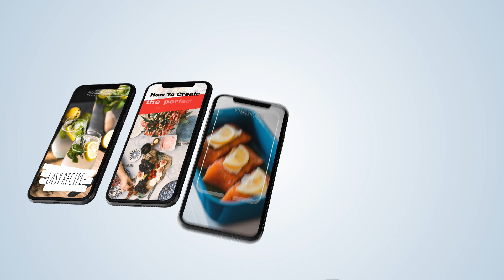Template After Effects: 50 Instagram Stories 🔝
Un nuovo template per After Effects: 50 Instagram Stories!

Il template è compatibile con la versione CC2019, CC2018 e CC2017.

- Risoluzione 1080x1920 a 25 fps
- Nessun plugin esterno
- Render veloci

In questo template troverai 50 animazioni differenti per 10 categorie:

- Cibo/Alimentazione;
- Viaggi;
- Fashion;
- Educazione/Formazione;
- Makeup/Cura/Salute;
- Informatica;
- Sport;
- Giochi;
- Business.

Ogni storia può essere modificata nei colori, nei testi, inserire la tua immagine preferita ed in alcune puoi mettere il tuo logo.